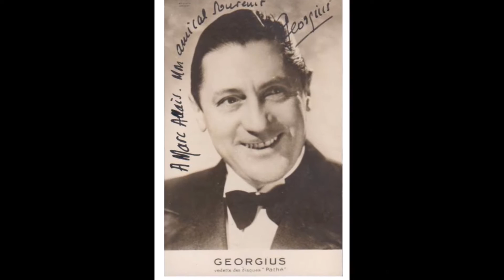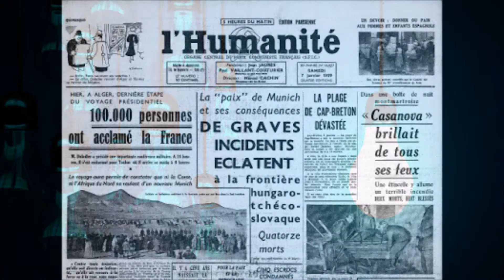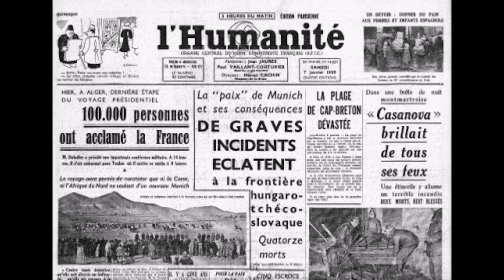Georgius " Des idées fox trot humoristique " 1939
Georgius " Des idées fox trot humoristique " de Georgius et Tremolo
orchestre Raymond Wraskoff
disque 78 tours Pathé PA.1703 le 5 Janvier 1939